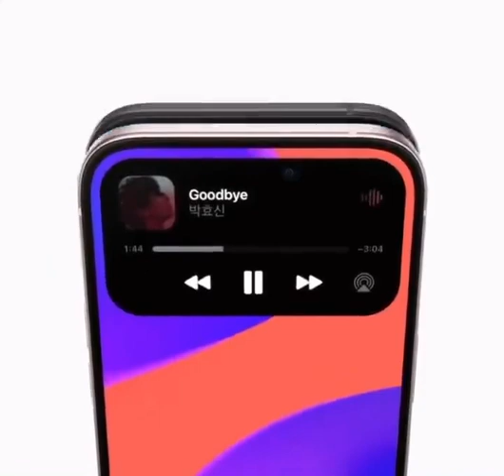iphone15 Trail here